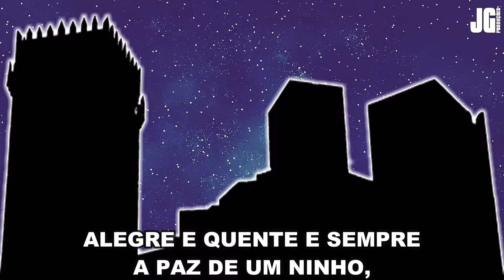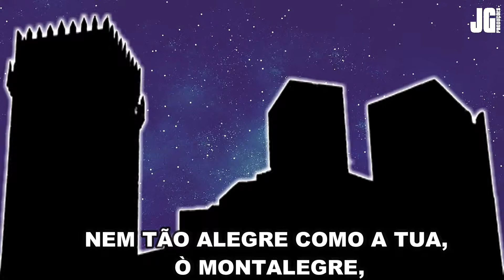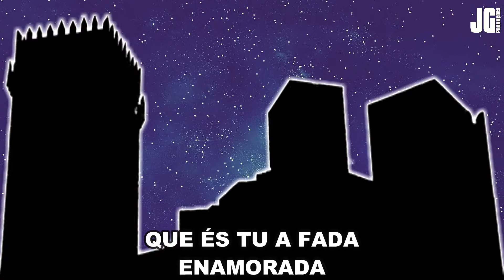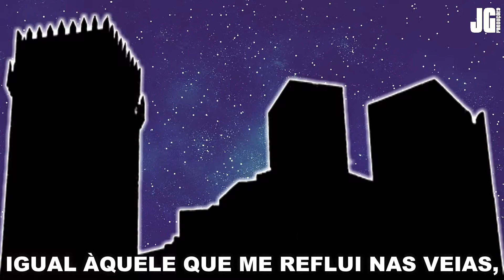STUDIO JG - MARCHA DE MONTALEGRE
Autor: Padre Ângelo do Carmo Minhava.
Vozes: Grupo Cantares de Salto.
Video: Joaquim Guimarães.